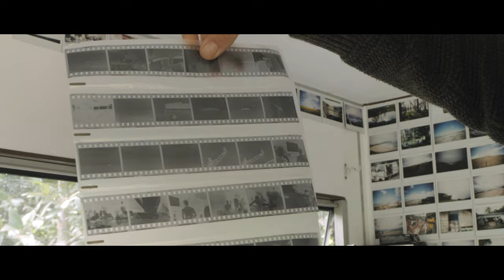'A Sense Of Space' with Torren Martyn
Space (/speɪs/)

noun

1. a continuous area or expanse which is free, available or unoccupied.

Introducing ‘A Sense of Space’, the latest feature following the life of SurfStitch ambassador, Torren Martyn.

Filmed and edited by close pal Ishka Folkwell, this mini documentary embodies his hometown day to day rituals perched somewhere in the Byron Bay shire. From the rural landscapes of northern New South Wales to then getting lost in the desert somewhere in North West WA, the fifteen minute flick encapsulates the meaning of exploration and the elements, whether it’s waves or otherwise, that come with it. The result is exactly that, a picture-perfect view of how adventurous life can be if we all take two, slow down and enjoy the little things and the simple moments.

“You know where you just sort of stare up at the stars and you just feel insignificant in a way, and you realise how big and wild the world is around you? It’s a nice feeling to have, I’m looking forward to getting back to that.”

Get a view into Torren’s persona and tune into ‘A Sense of Space’ above, then continue scrolling as we get an exclusive chat to talk more about the projects creation, the diversity of exploring Australia’s definitive and ever changing coastlines, the high and lows of the journey and much more.
Where did the name ‘A Sense Of Space’ originate?
West Australia itself is so remote and desolate in many ways, just plain simple living, I really enjoy my own space and that humbling feeling of being amongst all the elements.

How long was this feature film in the works for?
The film itself was shot over a couple of weeks, piecing it together and marrying it with an original soundtrack took a few more weeks.

Tell us about the locations featured and why they were chosen for the flick. It’s incredible to see the diverse and different landscapes of both sides of Australia!
The diversity from North to South and East to West is something that I always appreciate and am fascinated by in Australia alone. It’s incredible, the locations in the film are the east coast and the far north west, geographically they are about as far away as you could be from the other, lush and green on one side and barren and dry on the other. Quite a contrast indeed!

You and Ishka have worked together on a number of projects and you seem to nail it every time, what makes it work so well?
Ishka and I are best mates. We’re both on the same page on a lot of levels we travel well together, have similar aesthetic taste and enjoy making films together. Shooting around home you obviously have your usual comforts, though The West Oz section is something completely new and different.

What was it like being out in the middle of nowhere and scoring day after day?
To be honest we weren’t exactly scoring day after day at all, the conditions, wind weather and waves were all pretty unpredictable. We had some moments but it was nice spending time out there, off the grid, surfing, fishing and catching up with a good mate of ours that we hadn’t seen for a while.

Tell us about some of the highs and lows of the journey?
The trip and time over west was a high, sharing waves with new and old friends, camp fires, red wine and plenty of laughs. I gave my foot a bit of a brush against the reef and it got quite infected and got a little debilitating towards the of the trip but all in all it was nothing but a good time.